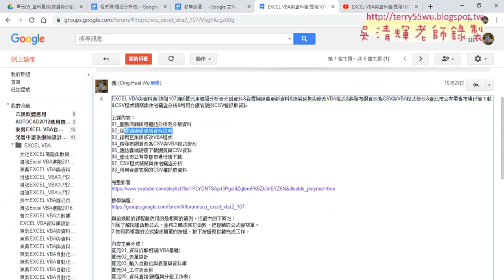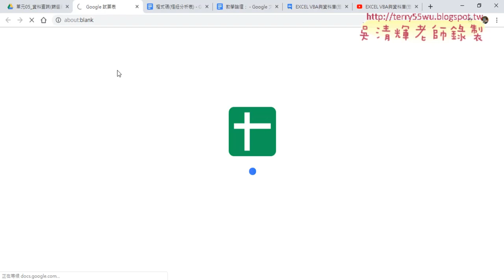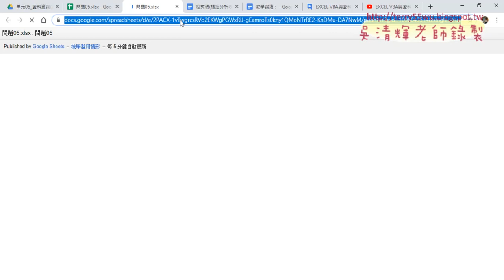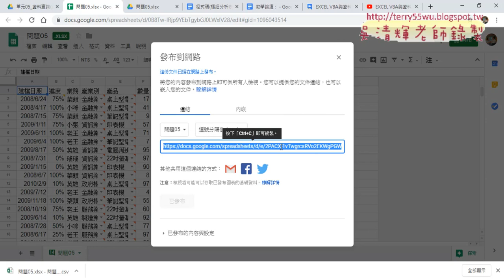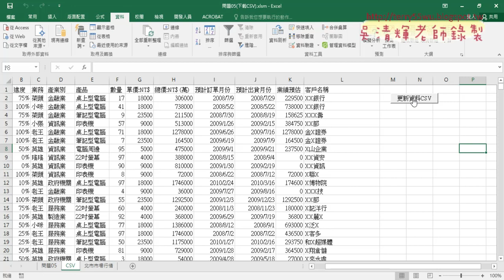02 將雲端硬碟當成資料來源更新EXCEL資料